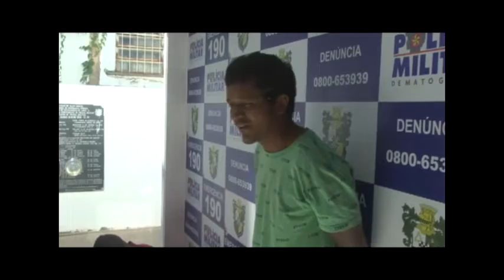FEMINICIDIO ALMENTA EM TODO BRASIL, A CADA UMA HORA E MEIA UMA MULHER É MORTA PELO SEU COMPANHEIRO